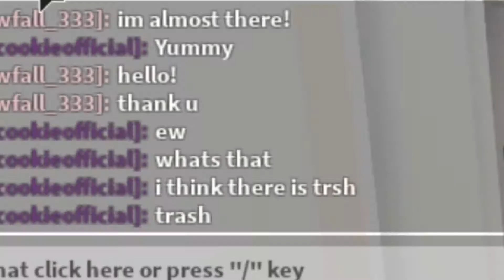I Went to Sneak on my Haters to See What They Are Doing BUT it went Wrong!!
Hai Lemon Fans! ❄️❄️❄️  Welcome to Deskripsi Box (🐰 🐰 🐰)

[??] Hope u Enjoyed My Creation! ?? 🎄🎄🎄🎄🎄
[?] Don't Forget To Klik the Notification Too

~Q&A~
- Name? I'm LEMON!
- Place.. Earth
- Can we be Friends :3? Sure!

- Fav Colour? BLUE 🦸🏽‍♀️ 🦸🏽‍♀️ 🦸🏽‍♀️ 🦸🏽‍♀️ 🦸🏽‍♀️

Bye!~